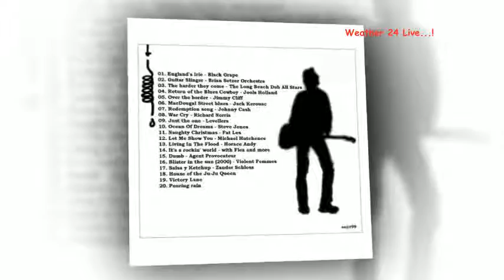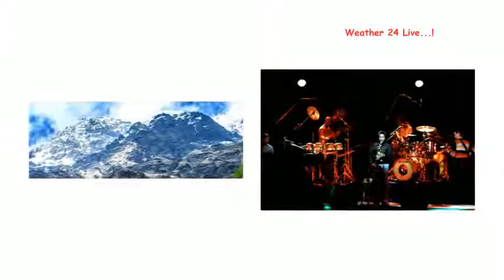Weather 24 Live